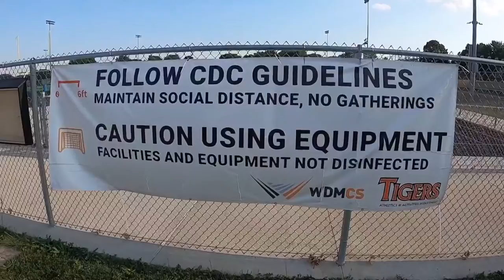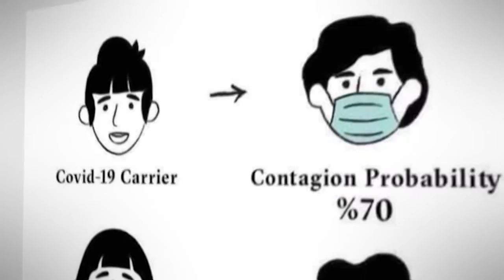High school football in Iowa: What to expect if you're heading to games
Around high school football stadiums, all signs point to change.

"Obviously we are trying to get as many people in here as we can, but also at the same time we have a responsibility to follow all of the CDC and Polk county guidelines," Ankeny High School Activities Director Andy Umthun told Local 5.

Entrance to Ankeny football games will require a wristband sold primarily to families of the participants. Seats are marked off in designated pods of that include two to four seats each and concessions will look different as well.

"A lot more prepackaged stuff. We're not doing grill items. Everything will be pre-packaged," Umthun said.

Meanwhile, Indianola will be using a different seating approach.

"We have eliminated every row of bleachers, especially focusing on the forward six feet when you think about the yelling," Indianola Activities Director Lee Nelson said.

Their approaches also differ with masks. Ankeny is requiring them while Indianola is only recommending they be worn near concessions and bathrooms.

"Is it comfortable to wear a mask into the bathroom? Probably not, but again just trying to do little things that will help in the long run," Nelson said.

As schools try to make sports work with a focus on those actually on the field.